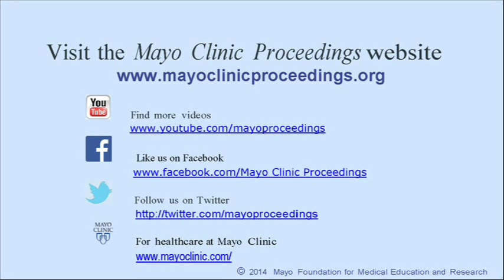Biopsy-Based Predictors of Prostate Cancer Mortality: The Mayo Model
Dr. Matthew Tollefson, a urologic oncologist at Mayo Clinic in Rochester, MN, in his article appearing in the March 2014 issue of Mayo Clinic Proceedings, using the Mayo model, provides patients and clinicians with a novel way to predict which cases of prostate cancer, the most commonly diagnosed malignancy in American men, will be aggressive and which ones can be safely monitored with watchful waiting.